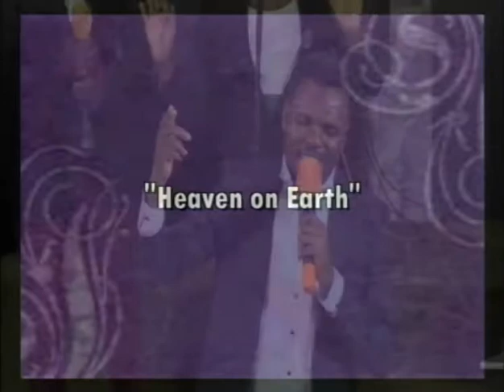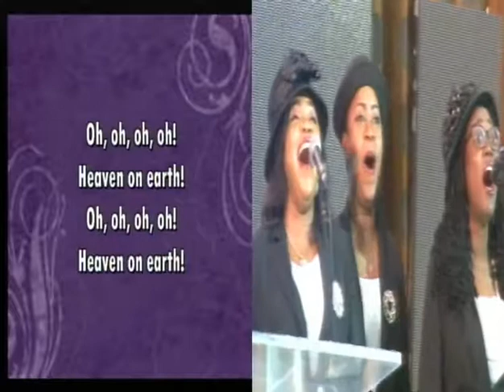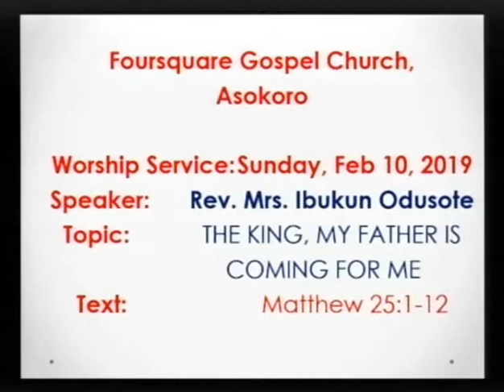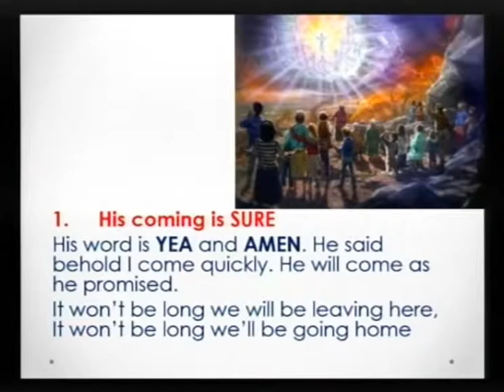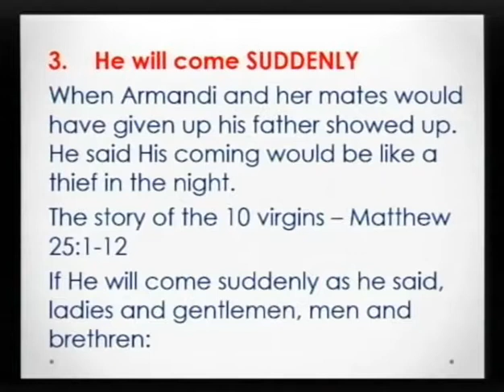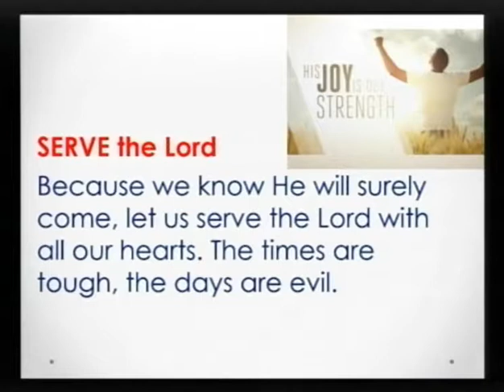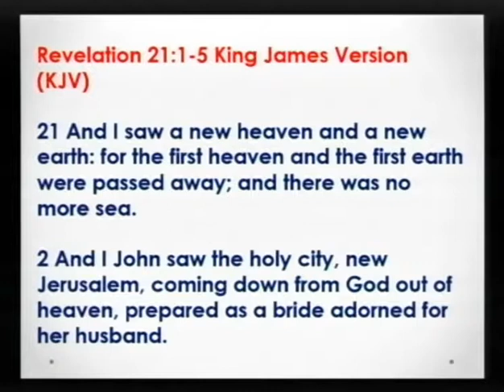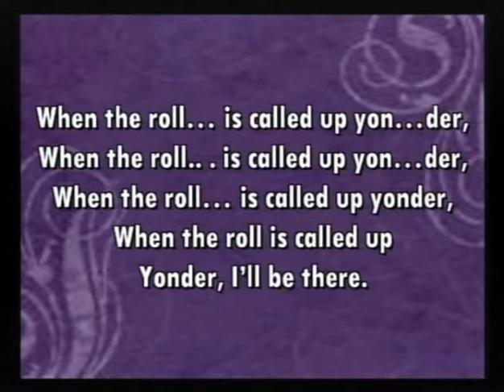THE KING MY FATHER IS COMING FOR ME - REV. MRS. IBUKUN ODUSOTE